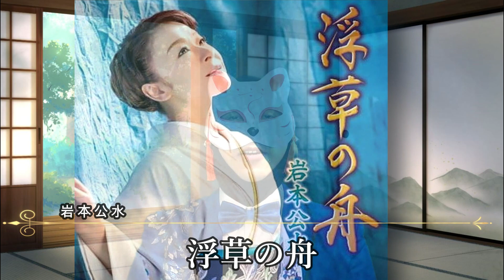氷川きよし2022年最後の12月オリコンランキングで弾けろ！北川裕二や純烈、福田こうへいに松前ひろ子など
Keisuke Yamauchi Summer Dinner Show 2022 in Sapporo 山内惠介 サマーディナーショー 2022 in 札幌